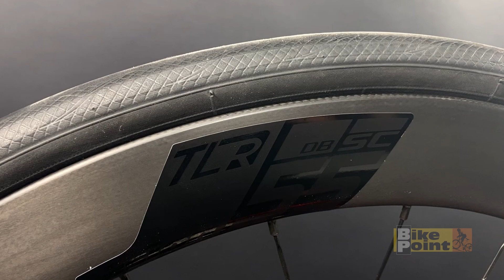Bicicleta Orbea Ordu M30ILTD 105 Di2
+ de 250 Mil Clientes atendidos
+ de 200 Mil bikes vendidas
+ 3 Milhões de envios!